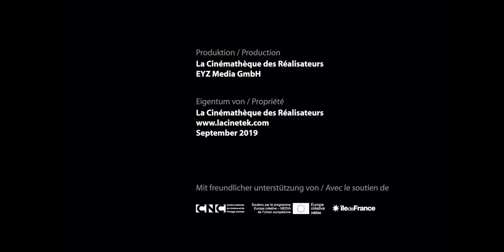Jutta Brückner à propos de "Muriel ou le temps d'un retour" d'Alain Resnais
Jutta Brückner a choisi 50 films pour LaCinetek, découvrez-les sur le